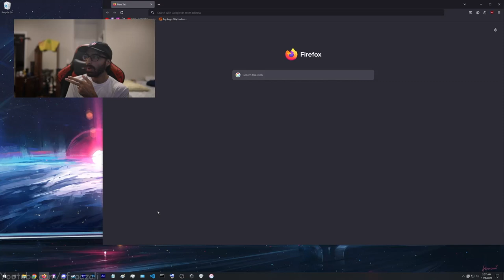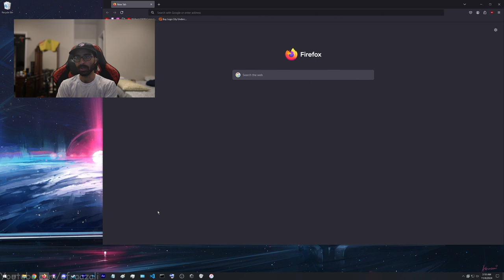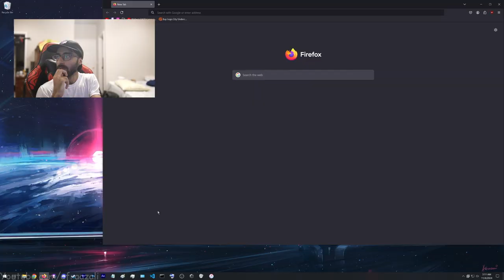If I was gonna vote, I'd vote for Trump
--Timestamps--
00:00 yo

❮atlanta tech village atv maga hat make america great again american americans donald trump cap story storytime time politics political vote presidential election kamala harris voting president potus united states chicken egg break the cycle left right liberal conservative patience open minded mindedness ideas idea same side income inequality good bad right wrong money wealth power powerful influence oppress oppression enslave slave buy happiness freedom one percent 1% system rich millions million millionaire billionaire society liberal conservative democrat republican happiness happy patriotic patriot safety education chase your dreams family pursue passion value currency metric quality life fun excitement fake matrix reality real cars girls jewelry sloth laziness lust anger wrath calling earth pride attention fame famous deep industries gatekeeping envy greed gluttony jealousy 7 seven deadly sins enjoy left behind progress hierarchy hierarchies free monopoly monopolies position patent brand corporation government destination journey NPCs artists care adventure inauthentic authenticity i have a dream martin luther king immigrant immigrants made opportunity opportunities white people black color label race diversity diverse india indian exclusive only referring admission of guilt ruin ruined pattern recognition exclude greater future potential greatness girl boy man elevator purse walks in clutching steal assume family empathy bite the hand that feeds you them off rip change changed names ali hakani sellout sellouts sell out outs soul legacy consuming consumer consumption selfishness selfish create racist stuck responsibility benefits reap rewards victim mentality villain richest average family household income privilege privileged color european europeans africa african slaves americas descendants born slavery child mines government crime corporations corporations governments lords bosses boats trade civil rights movement community underground railroad war make or break education see past colors human love reperations take time to get better worse enemy hatred never ending vicious empathy won winner winners wronged humanity green purple everyone owned ancestors born sinners mirror same boat temptations extrapolate truth suffer thrive suffers thrive kamala harris joke skin serious demand duped fooled hoodwinked bamboozled led astray run amok illusion of separation stephen a smith angry peace money public stole middle finger stupid blatantly you should be afraid fear cancelled offended choice downfall productive deep small talk potential world youtube idiots wear excessive talking prideful yes men drone strike control we do a little trolling normie pop culture pokemon go to the polls rigged election harambe deez nuts both entertaining conform conforming tear it down community guidelines torn stimulus checks printing inflation social pressure pressures lean leaning wing compass 2024❯